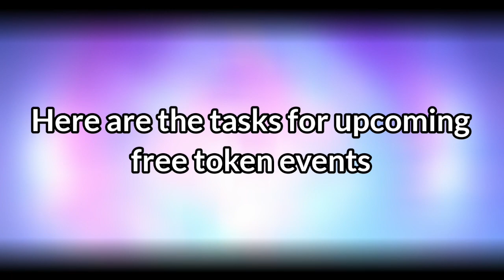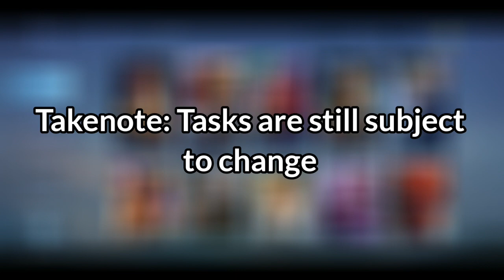Phase 1 & 2 Free Tokens Release Date Beyond The Clouds Event | MLBB